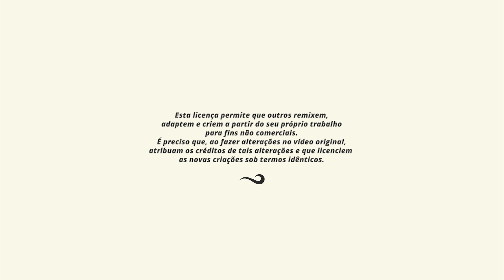Rafael Lacerda - 2019